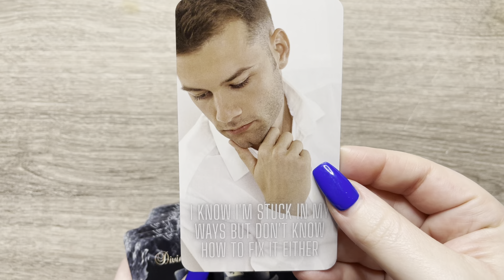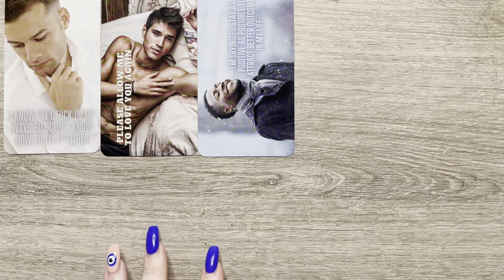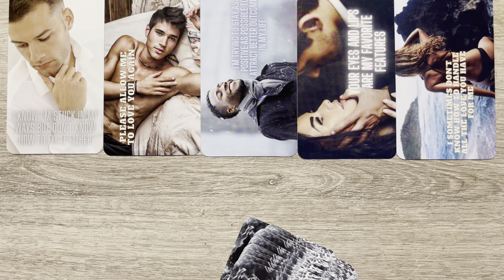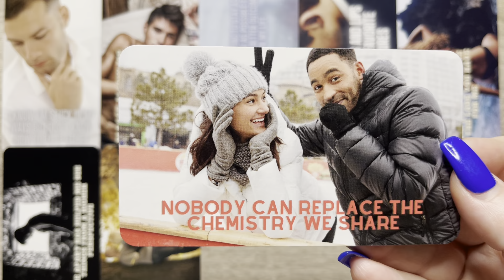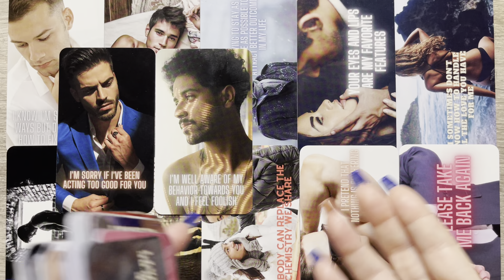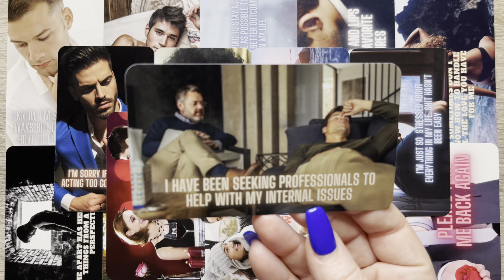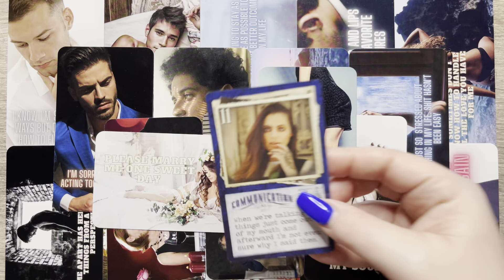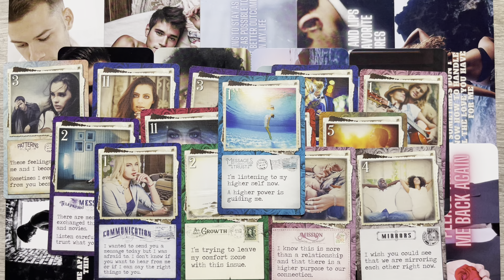TWIN FLAME ❤️‍🔥 REUNION IS HERE ‼️LET’S GET MARRIED 💍 & MOVE IN WITH EACH OTHER 😍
Twin Flame Oracle: